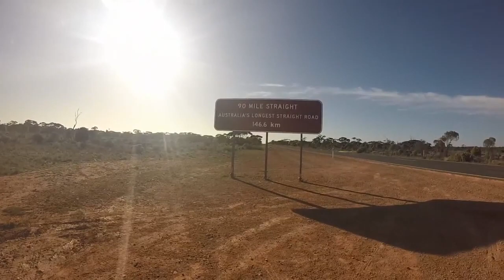Road train accross the Nullarbor